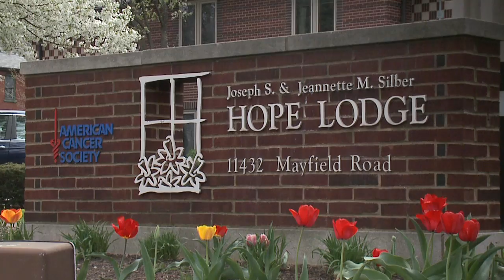New Day Cleveland: ACS Hope Lodge 4-25-2017